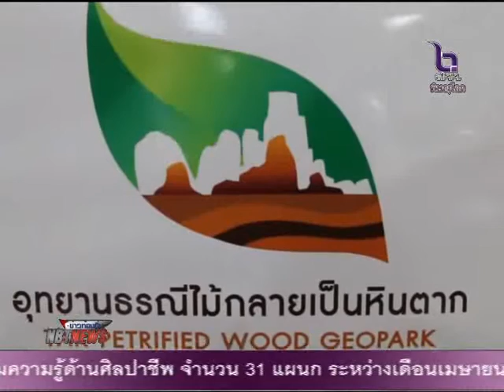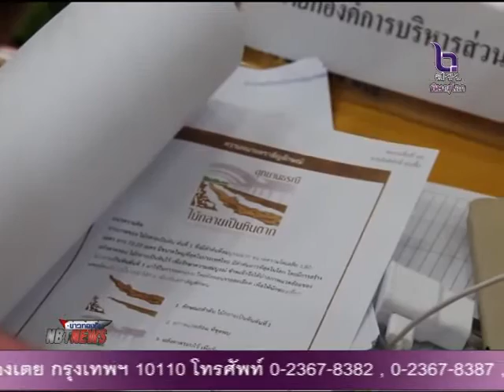บรรยากาศ การประชุมคณะกรรมการตัดสินการประกวดสัญลักษณ์ ที่จังหวัดตาก